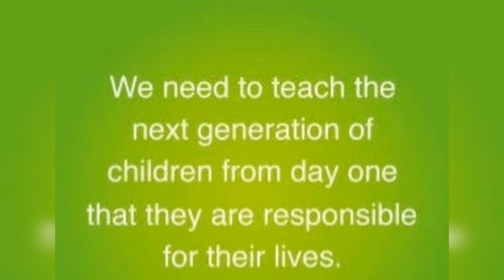15 July 2021